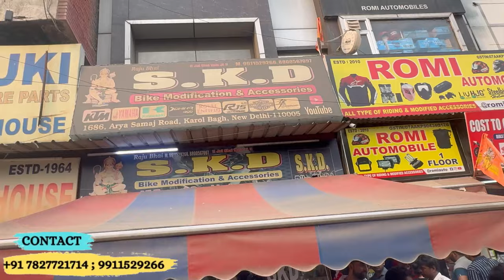HERO XTREME 125R Beautiful Modification| Crash Guard | Seat Designing| SKD Originals